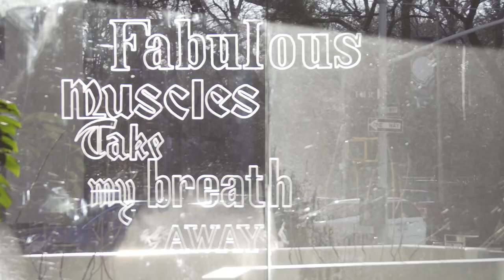Making a new work by Danh Vo at the Guggenheim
This video shows the creation of Danh Vo’s work "Fabulous Muscles Take My Breath Away" (2018), engraved on the Guggenheim’s street-level window by Danh’s father, Phung Vo. Presented as part of "Danh Vo: Take My Breath Away," the work is one of a number of new projects created on the occasion of the exhibition. The text, “Fabulous Muscles Take My Breath Away,” refers both to the 1980s hit from "Top Gun" and to “Fabulous Muscles,” a 2004 song with a haunting melody and devastating lyrics by the band Xiu Xiu, Vo’s friends and frequent collaborators.

"Danh Vo: Take My Breath Away" is on view at the Solomon R. Guggenheim Museum, New York, from February 9 to May 9, 2018.